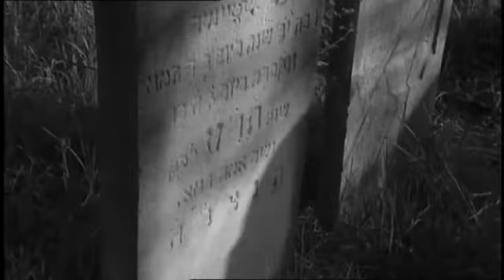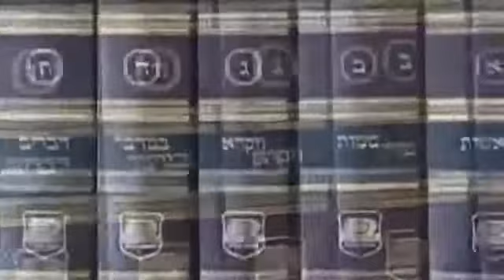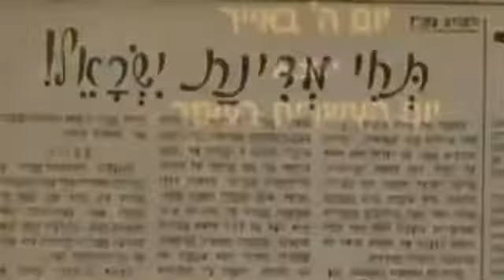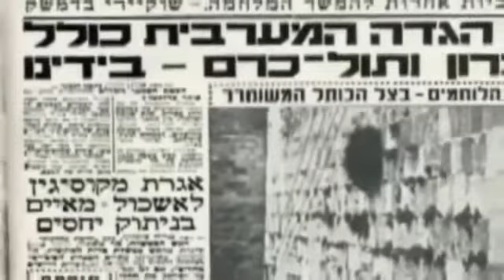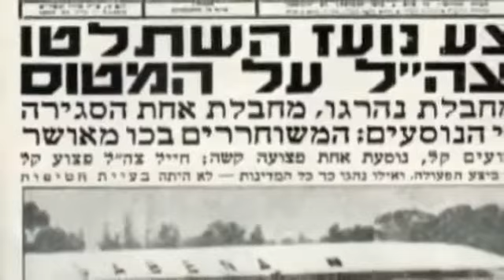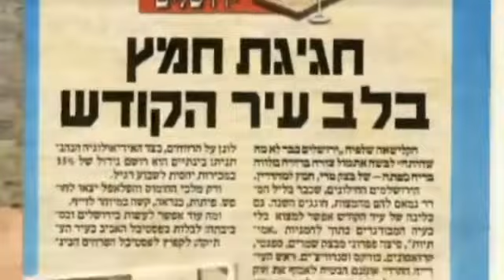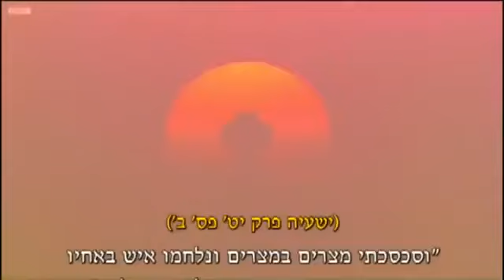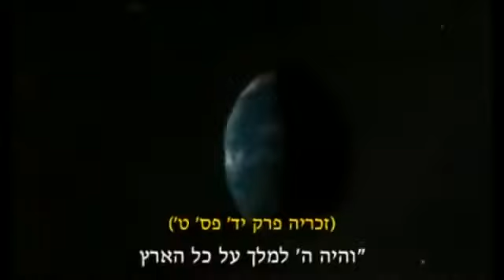שעת האפס 4 | זמן הגאולה